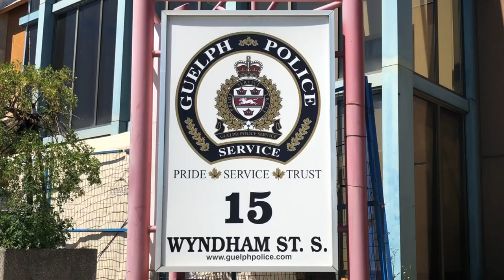LipSyncChallenge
LipSyncChallenge ACCEPTED🎤👮 We cantstopthefeeling when Justin Timberlake comes on.

We challenge Stratford PS, Waterloo Regional PS, Brantford PS, and South Simcoe PS.